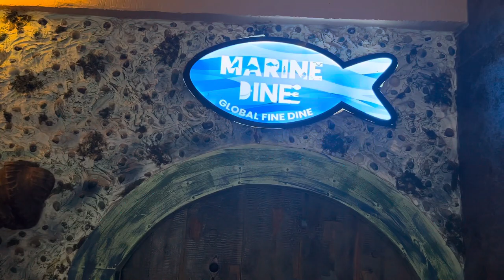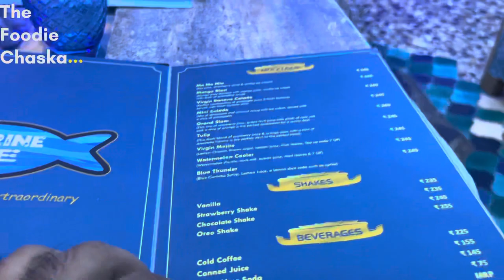Honey Chilli Chicken and Mutton Kabab Kanti || Food Review of Marine Dine- JawharNagar Srinagar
The Foodie Chaska presents the Food Review of Marine Dine- Global Fine Dine Jawahar Nagar Srinagar J&K.

 Maps- Marine Dine

Taste Review -

a- Hiney Chilli Chicken- ⭐⭐⭐⭐ ⭐
b- Mutton Kaban Kanti- ⭐⭐⭐⭐
c- Vanilla Shake- ⭐⭐⭐ ⭐

Ambience - ⭐⭐⭐⭐⭐
It is a marine theme based restaurant and its ambience and elegance stole the show.

Service- ⭐⭐⭐⭐⭐

Price-

a- Honey Chilli Chicken- Rs 400/ Plate
b- Mutton Kabab Kanti- Rs 450/ Plate
c- Vanilla Shake- Rs 220/ glass.

 *Prices may fluctuate slightly.

The Foodie Chaska Verdict - ⭐⭐⭐⭐⭐

Team
The Foodie Chaska.